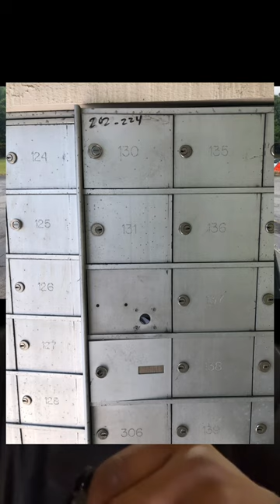USPS Pros and Cons of being a Mail Carrier (CCA)